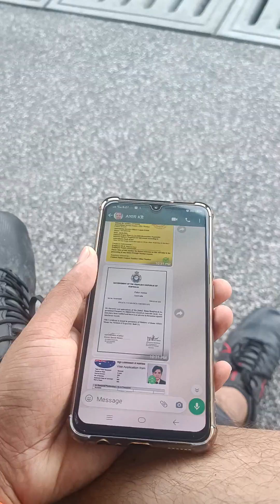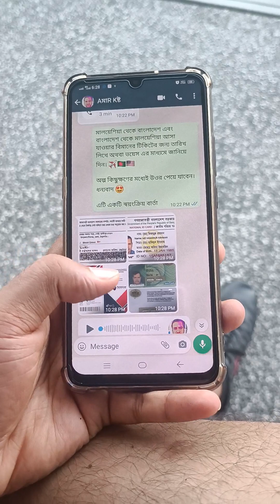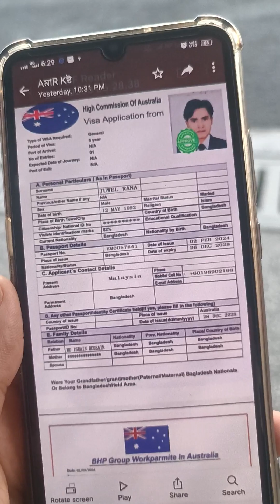খরচ ছাড়া অস্ট্রেলিয়া । টার্গেট প্রবাসীরা।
Probasi Bangla daily news 2024